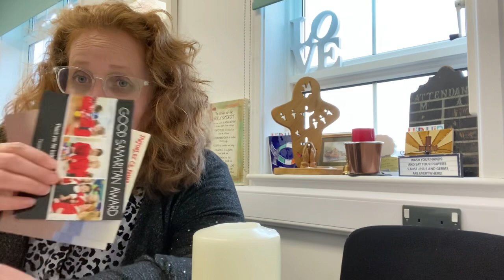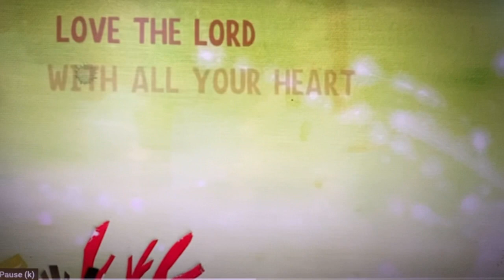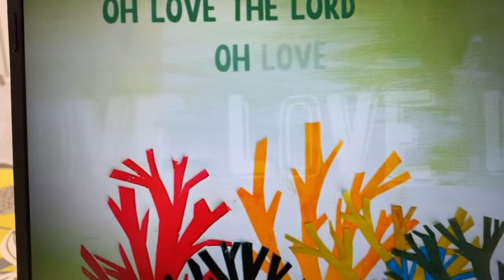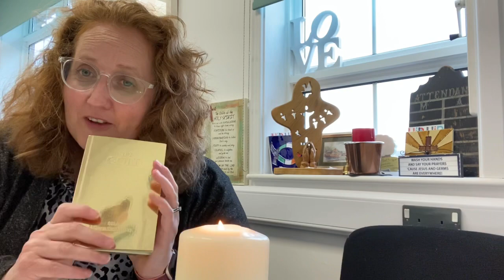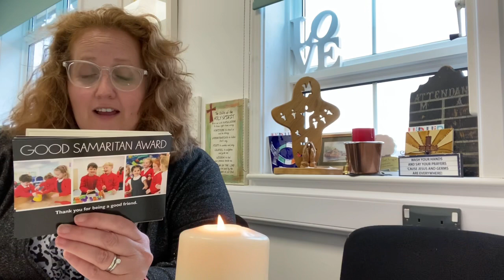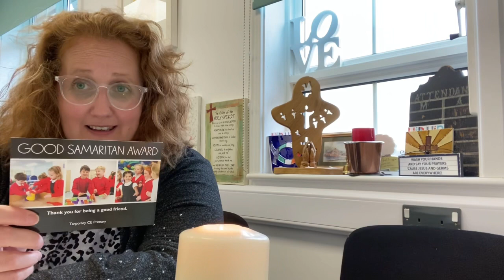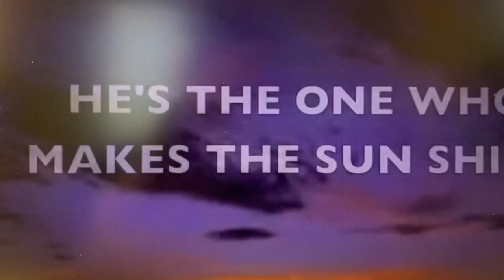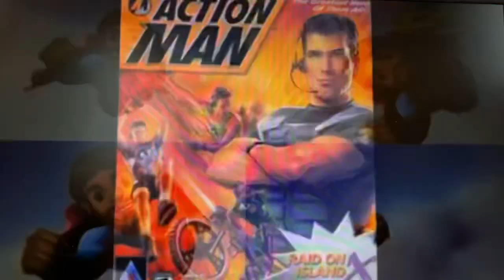Celebration Worship 21st May 2021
Join Mrs Forrester and the team for our weekly celebration worship.